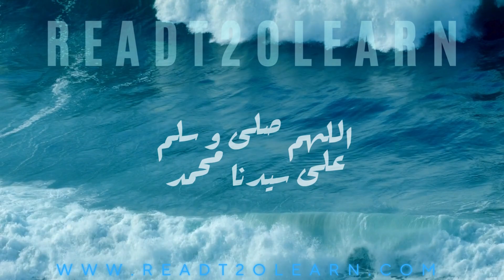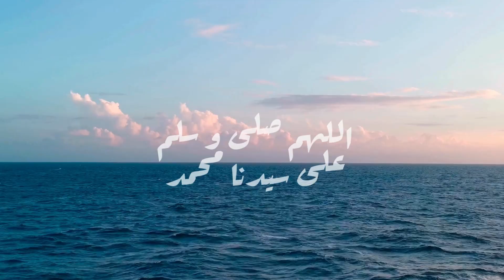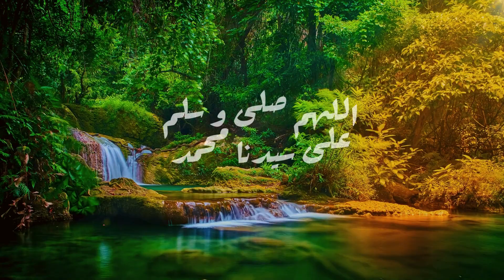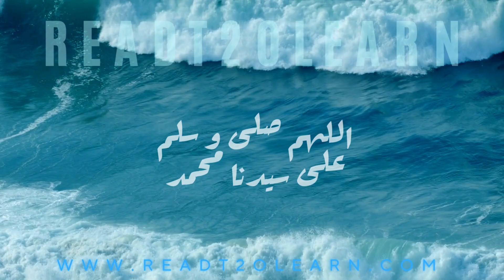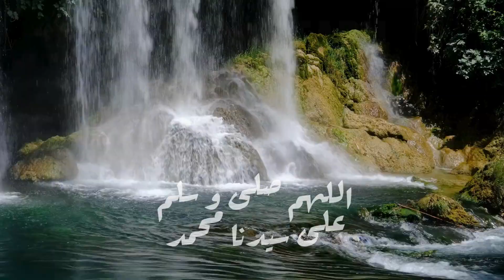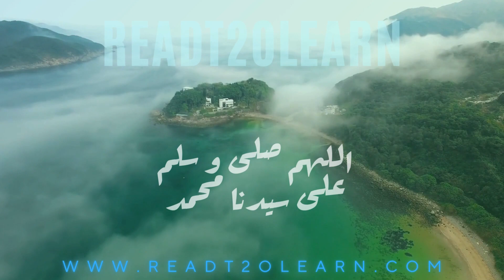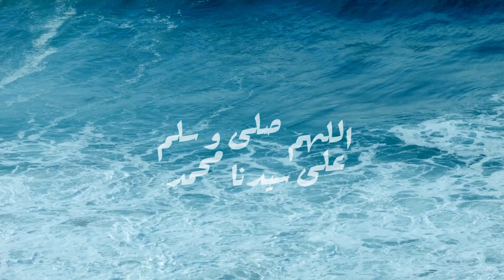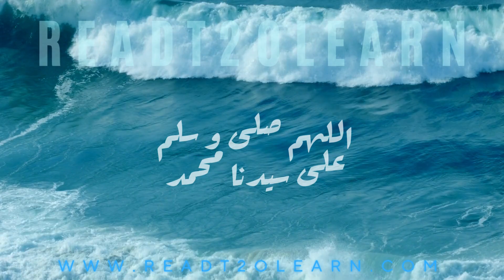قصة سيدنا آدم عليه السلام وبدء الخلق على الأرض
قصة سيدنا آدم تعد من أهم القصص التي ذكرت في القرآن الكريم، وتعتبر أساسًا لفهم علاقة الإنسان بالله سبحانه وتعالى. فقد خلق الله آدم من طين، وكان أول إنسان خلقه الله ليكون خليفة في الأرض. قبل أن يُخلق آدم، كان الله قد خلق الملائكة والجن، لكن آدم كان له مكانة خاصة، فقد اختاره الله ليكون البداية البشرية على الأرض. في هذه القصة، نجد العديد من الدروس التي تتعلق بالطاعة والعصيان، وكذلك بتعلم الإنسان من الأخطاء.

تبدأ قصة سيدنا آدم بخلقه في الجنة، حيث أمر الله الملائكة بالسجود له، فامتثل جميعهم إلا إبليس، الذي كان من الجن. كان إبليس متكبرًا ولم يقبل السجود لآدم، مما أدى إلى طرده من الجنة. على الرغم من طرد إبليس، فقد بقيت مهمة آدم في الأرض قائمة، حيث أُعطي له من الله الحكمة والقدرة على تعليم ذريته كيفية الحياة على الأرض. وبعدما عاش آدم في الجنة مع زوجته حواء، حدثت المعصية عندما أكلا من الشجرة التي نهى الله عنهما الاقتراب منها.

وفي قصة سيدنا آدم تظهر أهمية التوبة والرجوع إلى الله بعد الخطأ. بعد أن عصيا أمر الله، أدرك آدم وحواء خطأهما وطلبا المغفرة من الله الذي قبل توبتهما. ومن خلال هذا الحدث، تعلم البشر أن الإنسان قد يخطئ، ولكن العودة إلى الله والتوبة هي الطريق الصحيح. هكذا، تُعطينا قصة سيدنا آدم دروسًا عظيمة حول الطاعة، العواقب، التوبة، والتعلم من الأخطاء.

🌟 دعمك يهمنا! 🌟
إذا كنت تجد قيمة في المحتوى الذي نقدمه وتود دعم قناتنا للاستمرار في تقديم المزيد من الفيديوهات المفيدة، ندعوك للاشتراك في العضوية المدفوعة على قناتنا. من خلال اشتراكك، ستتمكن من الاستفادة من محتوى حصري وأفضل تجربة مشاهدة.

إجعل دعمك لنا بنية نشر الدين الإسلامي كصدقة جارية أو عِلم يُنتفع به وشاركنا أجر نشر العلم , جعله الله في ميزان حسناتكم.

🔔 اضغط على زر "شكرًا" لدعمنا 🔔
إذا كنت ترغب في تقديم دعم مادي مباشر، يمكنك الضغط على زر "شكرًا" أسفل الفيديو للمساهمة في تطوير القناة ومساعدتنا في تقديم المزيد من المحتوى المفيد.

او يمكنك دعمنا عن طريق المحفظة الالكترونية ( فودافون كاش ) على الرقم 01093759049

أحاديث-نبوية
انضموا إلينا لتتعلموا المزيد عن الحب في الإسلام وأحاديث عن الصبر، واستكشفوا كيف يمكن تطبيق هذه القيم في حياتكم اليومية.